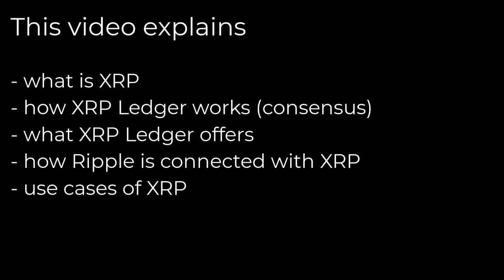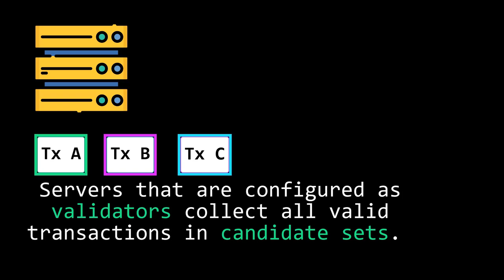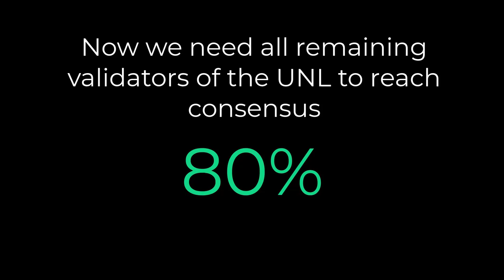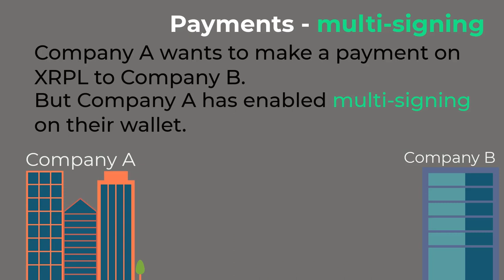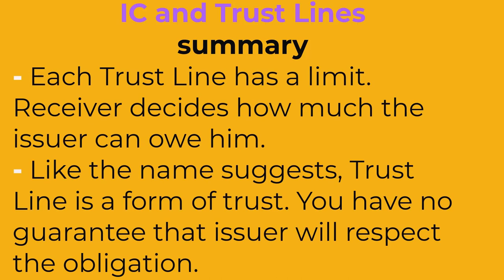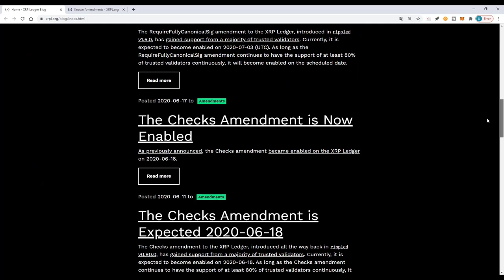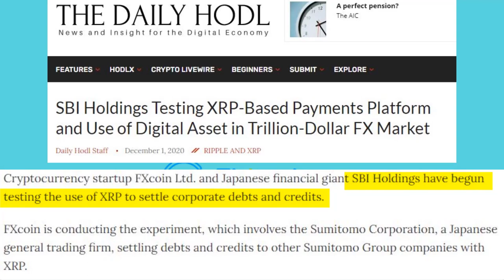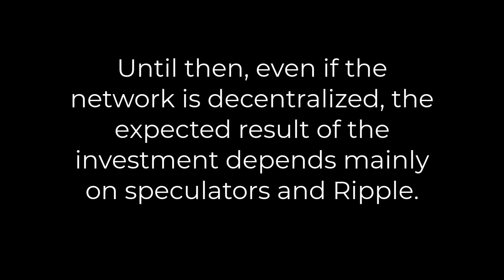XRP simply explained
Explaining by animation as simple as possible XRP and XRP Ledger.

⏰Time Stamps⏰
00:00 Start
00:10 What You will learn
00:22 What is XRP - short
01:40 Short introduction to XRP Ledger
03:21 Unique Node List (UNL) - animated
06:20 XRP Ledger Consensus - animated
15:21 Negative UNL
17:00 What is "Canonical Order"?
18:20 Security of XRPL
21:02 What offers XRPL?
21:16 Payment System - Basics
22:56 Multi-Signing
24:12 Deposit Authorization
24:48 Ledgers
25:25 Issued Currencies
27:23 Trust Lines
28:53 Rippling
30:07 Freezing Issued Currencies
32:13 Decentralized Exchange on XRP Ledger
32:40 Auto-bridging
33:20 Cross-currency payments
33:56 Checks
34:45 Escrow
35:49 Partial Payments
36:25 Payment Channels
38:05 Transaction Censorship Detection
38:45 The Amendments System
39:46 Is XRP Ledger dependent on Ripple?
40:30 Nostro-Vostro accounts
42:52 RippleNet
43:46 On-Demand Liquidity
45:55 What Ripple does for XRP?
46:37 How others use XRP? Examples: SBI, Sologenic, Coil, Xago, Flare Networks
50:27 XRP Ledger Foundation
51:06 Misconceptions
54:03 Epilogue

💲Tip Jar (no memo req.):
1. ETH 0xfAc6d48D6767f482fEaC798aD3B39e6d4723f5a1
2. XRP rMG98MDazV5sfAw9ZPJKT9vntPFaAMREet
3. XLM GAYOWGTPBVQEX3Z4MBNIRXRCJEHFBCRIF5TTZZCCCBMBYZXVJ3CSAF5P

&ltdiv&gtIcons made by &lta href=" title="Eucalyp"&gtEucalyp&lt/a&gt from &lta href=" title="Flaticon"&gt
&ltdiv&gtIcons made by &lta href=" title="Freepik"&gtFreepik&lt/a&gt from &lta href=" title="Flaticon"&gt
&ltdiv&gtIcons made by &lta href=" title="itim2101"&gtitim2101&lt/a&gt from &lta href=" title="Flaticon"&gt